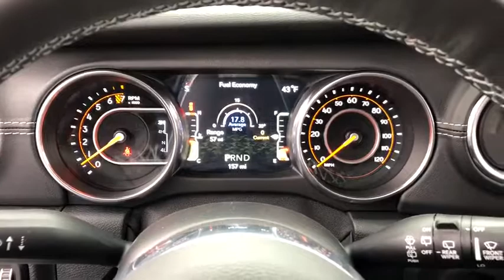2018 Jeep Wrangler Unlimited Elmhurst, Forest Park, Oak Lawn, Schaumburg, Melrose Park, IL 180773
White  2018 Jeep Wrangler Unlimited available in Elmhurst, Illinois at Hawk CDJR. Servicing the Forest Park, Oak Lawn, Schaumburg, Melrose Park, IL area.
2018 Jeep Wrangler Unlimited Sahara - Stock#: 180773 - VIN#: 1C4HJXEG6JW124139

Hawk CDJR
7911 W Roosevelt Rd

Come view this vehicle today at our Hawk CDJ location! 7911 W. Roosevelt Rd, Forest Park IL 60130. It's ready for anything! Come and get it!!! This do-it-all SUV, with its grippy 4WD, will handle anything mother nature decides to throw at you!!! This is the vehicle for you if you're looking to get great gas mileage on your way to work*** Runs mint! Safety equipment includes: ABS, Traction control, Passenger Airbag, Front fog/driving lights, Daytime running lights...Other features include: Bluetooth, Power locks, Power windows, Convertible roof - Manual, Climate control...